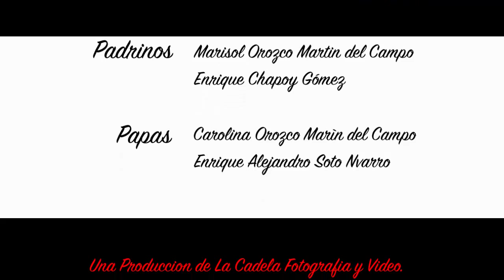XV Años Caro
Una Producción de La Candela Foto